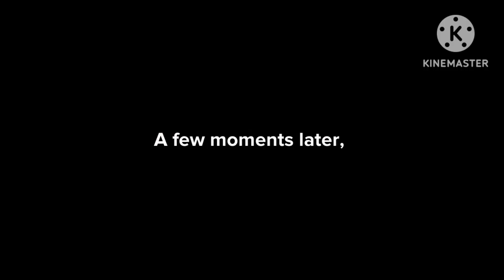2023's boris changes the world into doll toon and gets grounded